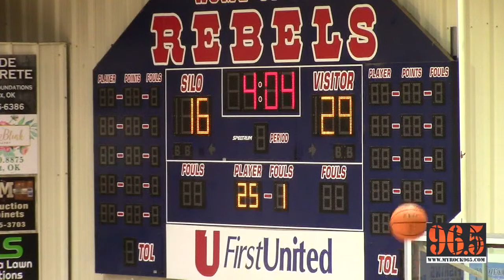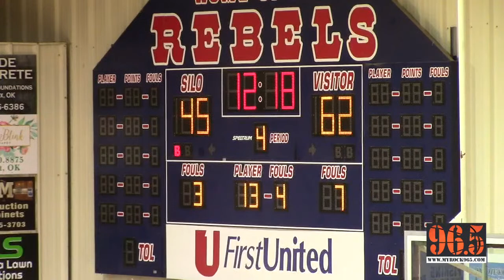Hugo @ Silo Basketball